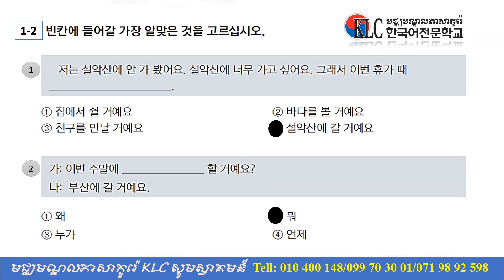ការបកស្រាយវិញ្ញាសា EPS-TOPIK ក្នុងសៀវភៅ60 មេរៀន (2)